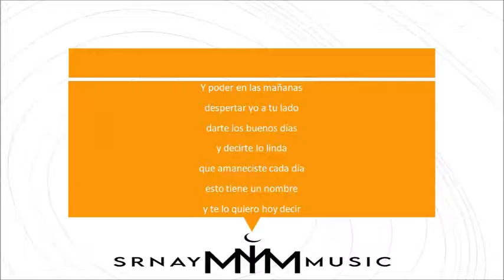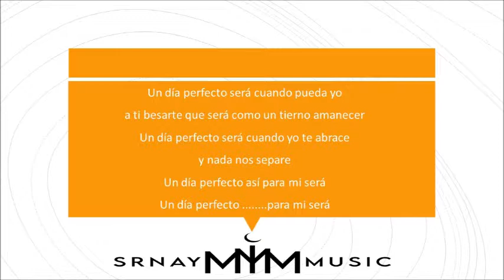Un Dia Perfecto